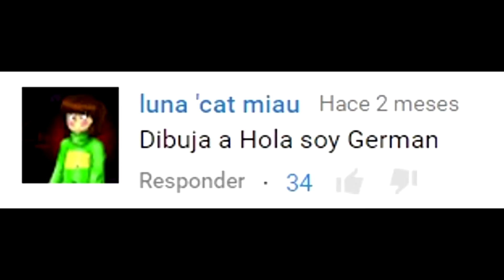Dibujando a Youtubers | HolaSoyGerman - JuegaGerman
Materiales de dibujo que uso en mis vídeos (con links de compra)

-Mejor papel que he probado para lápices de colores (el que utilizo actualmente)

-Blender para prismacolors (sirve para mezclar y intensificar, es incoloro)

-Marcadores/Rotuladores a base de alcohol (Copic, Promarker, Finecolour)
(los uso mucho, buenos y baratos)
(muy parecidos a los finecolour)

-Esfumino (rollos de papel prensado para difuminar el lápiz de grafito)

-Papel adecuado para dibujar con lápices de grafito (a escala de grises)

-Papel adecuado para lápices de pastel (para colorear únicamente con ellos)

-Pincel "Brushpen" o Pincel con depósito de agua rellenable

-Papel para acuarelas(el que utilizo actualmente, es muy bueno)

QUIERES ENVIARME CARTAS, DIBUJOS, O CUALQUIER COSA QUE SE TE OCURRA? DEBAJO TIENES MI APARTADO DE CORREOS!
LAS COSAS MAS CHULAS COMO FIGURITAS, CÓMICS O COSAS DEL ESTILO LOS SACARÉ EN UN VÍDEO Y ES POSIBLE QUE TENGAN UN HUECO EN MI ESTANTERÍA!
PODÉIS SER TROLLS.(en el paquete o carta tenéis que poner justo lo que hay debajo)

Alejandro Rubio Pérez
Apartado de correos 86
08980 Sant feliu de llobregat
España

QUIERES SABER LOS MATERIALES QUE UTILIZO EN MIS VÍDEOS? CLICA EN ESTE VÍDEO! :))

(SÓLO CONSULTAS EMPRESARIALES, NO ATENDERÉ MENSAJES QUE NO SEAN SOBRE ESO)